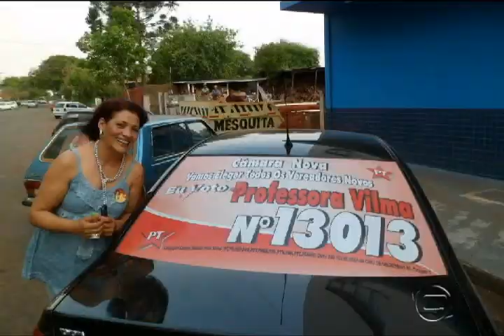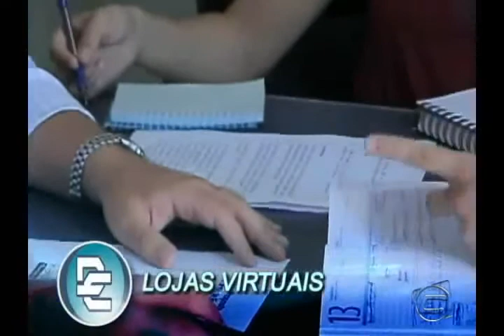TV Inovadora - Entrevista com a Prof. Vilma - Bloco 2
Vilma Terezinha é Professora e Vereadora Eleita em Campo Mourão.